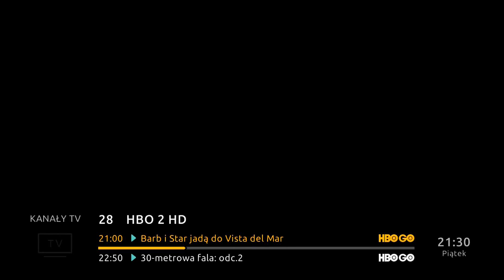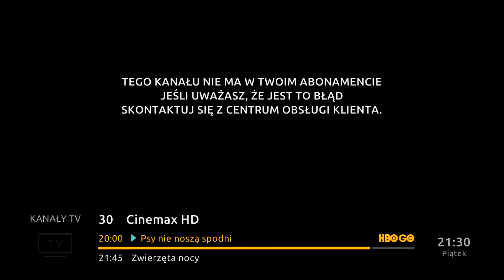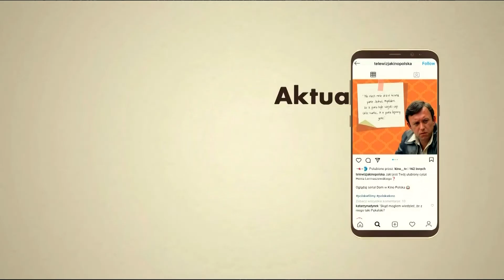POLSATCI + KINOPOLSKA - 09-10-2021 - Autopromocja (fragment), Ident